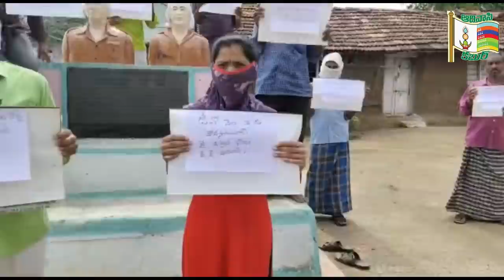GO No. 3 రద్దు పై కదిలిన అన్ని పార్టీల ఆదివాసీ నాయకులు ||రాష్ట్ర గవర్నర్ ను కలిసిన సోయం బాపురావు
GO No. 3 ను సుప్రీమ్ కోర్ట్ రద్దు చేసిన నేపథ్యంలో ఆదివాసీ నాయకుల్లో కదలిక మొదలయ్యింది.  తెరాస ఎమ్మెల్యే లు ముఖ్యమంత్రి చంద్రశేఖర్ రావు దృష్టికి సమస్యను తీసుకు వెళ్లి సుప్రీమ్ కోర్ట్ లో రివ్యూ పిటిషన్ వేసే విధంగా ప్రయత్నాలు చేయగా, ఆదిలాబాద్  బీజేపీ ఎంపీ  సోయం బాపురావు ముందుగా స్పందించి, ట్రైబల్ అడ్వైసరీ  కమిటీ మీటింగ్ ఏర్పాటు చేయాలనీ ట్రైబల్ వెల్ఫేర్ కమీషనర్ కు లేఖ రాసారు.  అంతటి తో ఆగకుండా, ఈరోజు రాష్ట్ర గవర్నర్  తమిళి సాయి సౌందరరాజన్ ను కలిసి జీవో నెం : 3 ని పునరుద్ధరించడానికి చర్యలు తీసుకోవాలని , అలాగే రాష్ట్ర ప్రభుత్వం సుప్రీమ్ కోర్ట్ లో రివ్యూ పిటీషన్  వేసే విదంగా చర్యలు తీసుకోవాలని కోరారు.

pls purchase essential commodities and electronics if any through bellow links